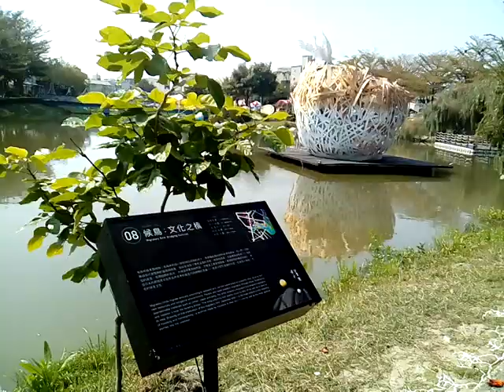VID 20180213 122824鹽水月津港燈節